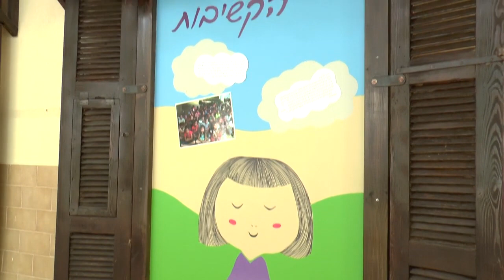תוכנית הזמנה לנתינה בבית ספר תמיר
תלמידי כיתה ה' שתראו בסרטון הזה, יסיימו השנה בגרויות בכיתה י"ב (!).

תקוותנו הצנועה (ומבוססת המחקר) היא שהכלים שהם רכשו לאורך שנות ביה"ס היסודי בשיעורי קשיבות עמדו לצדם במספר רב של אתגרים בשבע השנים האחרונות: מעבר לחט"ב ושוב לתיכון, מבחנים, בגרויות, חברויות שנבנות ומשתנות ולעיתים מתפרקות, זהות שנבנית ונבחנת...

כמה מסקרן לפגוש את הנערים שהם היום!
יום יבוא ונמצא ספונסור למחקר האורך הזה - עד אז נסמוך על המחקר הקיים 🤓